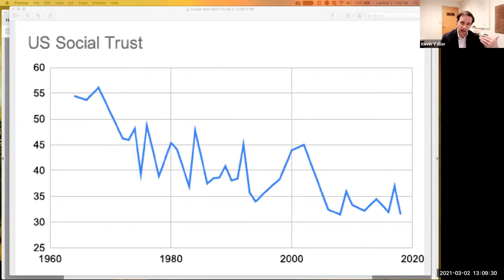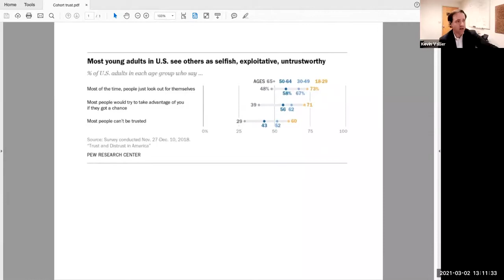Trust in a Polarized Age with Dr. Kevin Vallier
In his lecture, Dr. Vallier discusses how Americans today don’t
trust each other and their institutions as much as they once did.
The collapse of social and political trust has arguably fueled our
increasingly ferocious ideological conflicts and hardened
partisanship. But is today’s decline in trust inevitable or avoidable?
Are we caught in a downward spiral that must end in institutional
decay or even civil war, or can we restore trust through our shared
social institutions? Dr. Vallier offers a powerful counternarrative
 to the prevailing sense of hopelessness that dogs the American
political landscape, synthesizing political philosophy and empirical
trust research, restoring faith in our power to reduce polarization
and rebuild social and political trust.